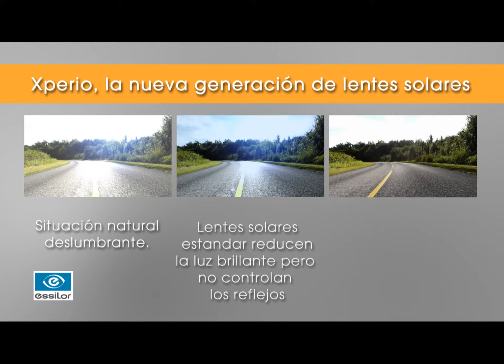Video Final Xperio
Video gentileza de laboratorio Jiki